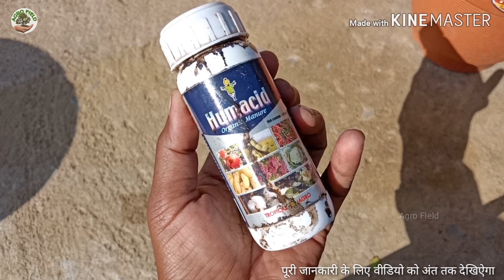डहलिया में इसे डालो फिर देखो फूलों की संख्या और साईज | डहलिया बड़े फूलों से भर जायेगा | dahlia plant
Is video mei maine dahlia se jyada aur big size ke fulon ke liye care tips aur fertilizers bataya hai video pasand aane par video ko loke aur share kijiyega channel pr new hain toh subscribe krna nhi bhuliyega.
Dhanyawad.